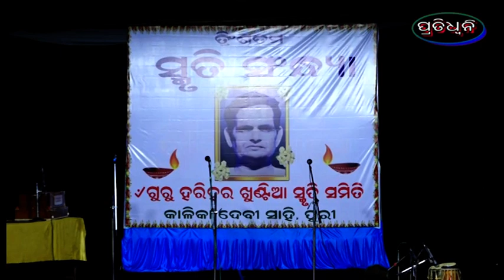harihara khuntia smruti samiti